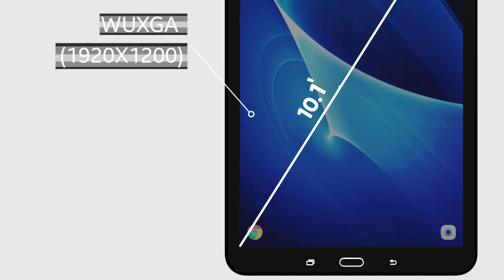فيديو (1): تصميم جهاز سامسونج جلاكسي تاب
تصميم أنيق ووزن جهاز خفيف يتناسب مع مستخدمين جهاز سامسونج جلاكسي تاب